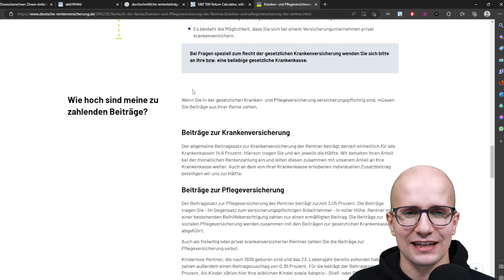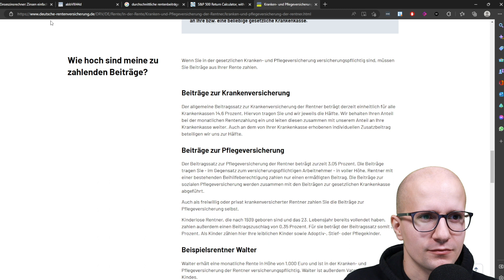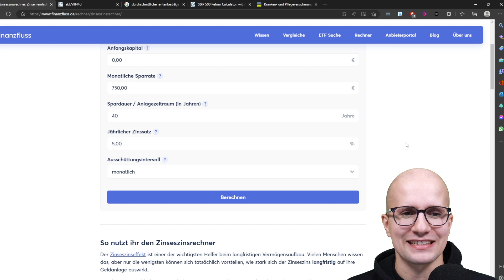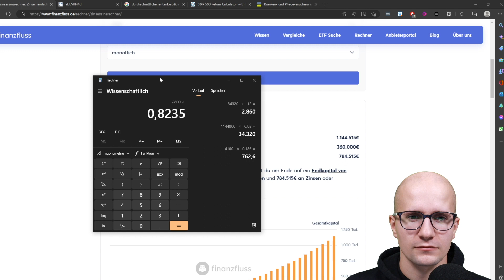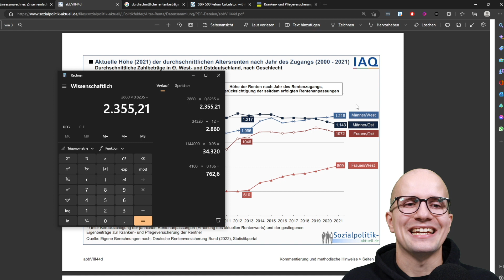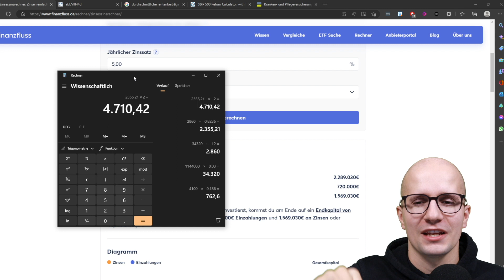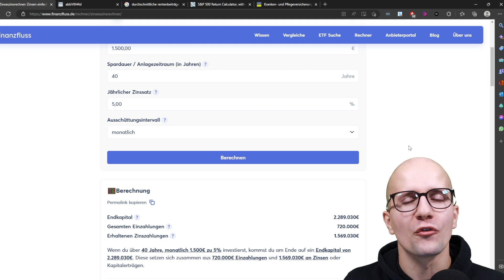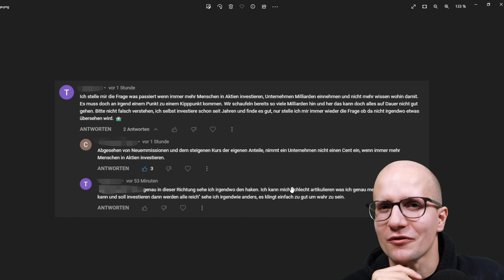Wenn alle in Aktien investieren - wer arbeitet dann noch?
Mein Equipment für die Videos:
Kameras:
*Webcam Kamera: Canon Eos M200
funktioniert als Webcam nur ordentlich in Verbindung mit:
*Elgato Cam Link 4K
*Vlogging + Rest: Rest Sony ZV 1

Mikrofon
Am PC:
*Shure SM7B
*Audio InterfaceFocusrite Scarlett
Sonstige:
*RØDE VideoMic GO
*RØDE Wireless Go

Beleuchtung
*Elgato Key Light

Greenscreen:
*Elgato Green Screen

Software:
Streamlabs OBS